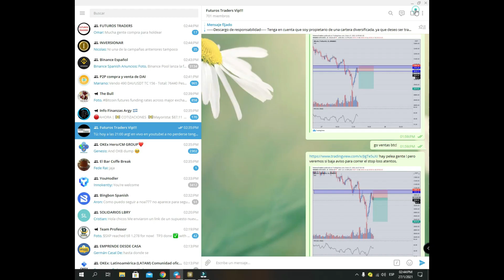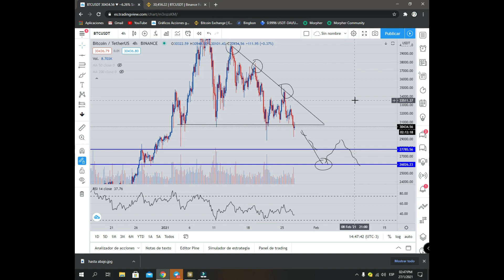BITCOIN SE VIENE LA CAIDA 2? ANALISIS DE BITCOIN EN 5 MINUTOS!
COMPARTI CON MAS PERSONAS QUE QUIERAN APRENDER DE TRADING!! TELEGRAM DE CONVERSACIONES!
Descargo de responsabilidad Tenga en cuenta que soy propietario de una cartera diversificada, ya que deseo ser transparente e imparcial para la comunidad de Futuros Traders en todo momento y, por lo tanto, el contenido de mis medios está destinado A FINES DE INFORMACIÓN GENERAL. La información aquí contenida es solo para fines informativos. Nada del contenido de dicho canal y/o respuestas en comentarios se interpretará como asesoramiento financiero, legal o fiscal. El tema tratado en cada video es únicamente la opinión subjetiva del orador que no es un asesor financiero con licencia o un asesor de inversiones registrado. La compra de criptomonedas, operar en el mercado financiero plantea un riesgo considerable de pérdida. El orador no garantiza ni se responsabiliza por ningún resultado en particular. El rendimiento pasado no indica resultados futuros. Esta información es la que se encuentra públicamente en Internet. Toda la información está destinada a la conciencia pública y es de dominio público. Puede tomar estos datos y argumentos y hacer su propia investigación.